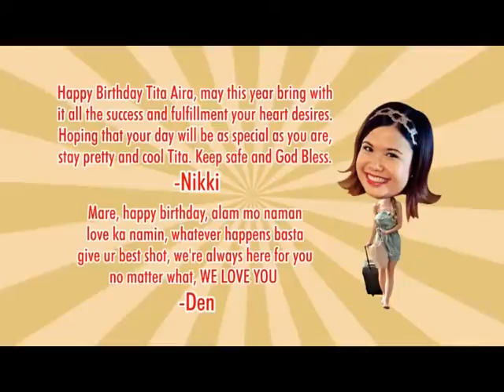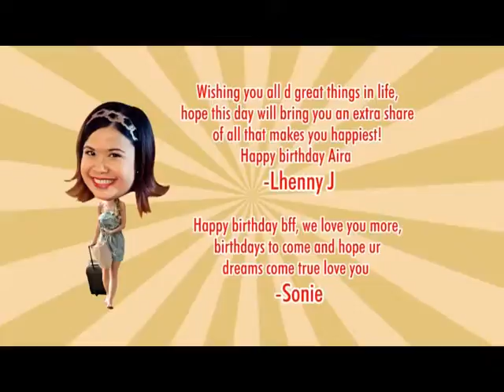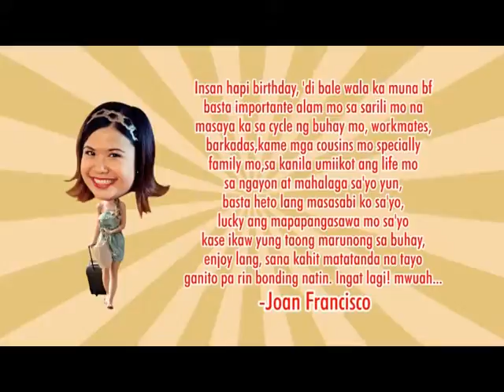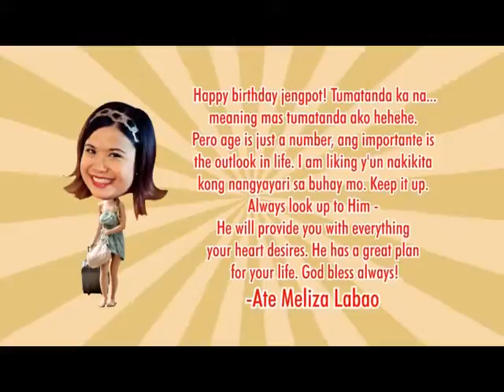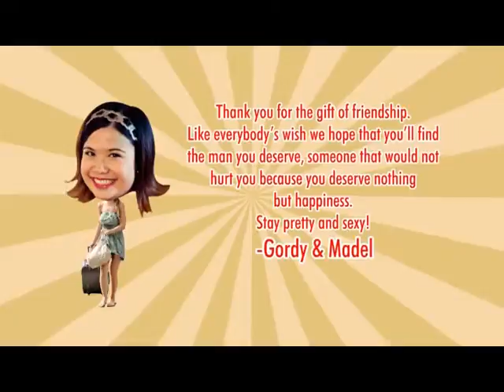Aira's Birthday Presentation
We LOVE you and you knew it! Happy birthday!

Video made exclusively for Aira Labao by VerJube Photographics

Special thanks to Ate Me-An & Sonie for making all birthday messages possible.

Edited by Oliver Calingo

Song: Fall In Love  (the day we never met) by Daniel Powter | Around The World by Daft Punk

"And in the end, it's not the years in your life that count. It's the life in your years." ~Abraham Lincoln